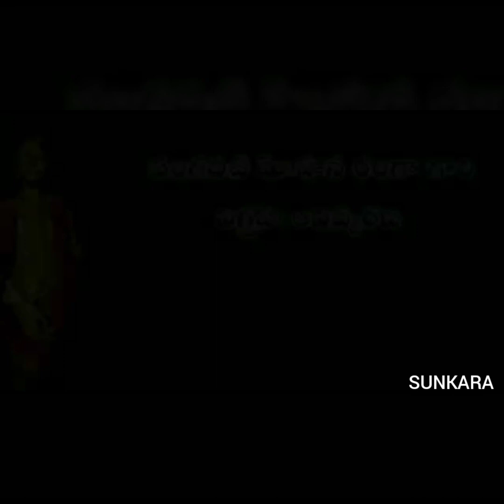Vangaveeti Radha gr in Aakiveedu